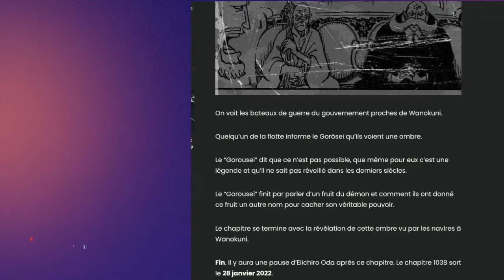Les spoilers One piece chapitre 1037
✅Bybit X1000 de bonus dans cette plateforme pleins de récompense a saisir

✅Gate.io Gate.io et réduisez vos frais de 10% sur chaque trade avec mon lien !